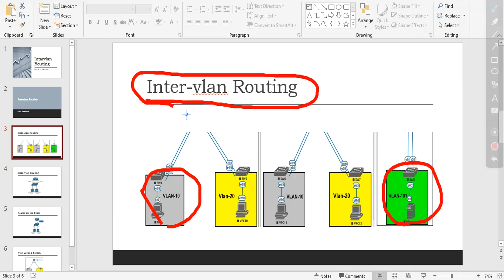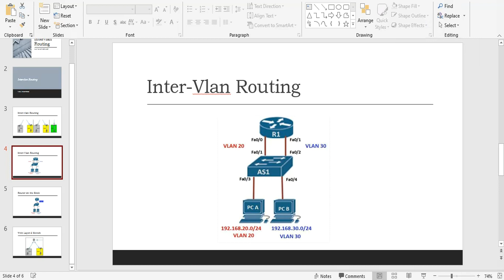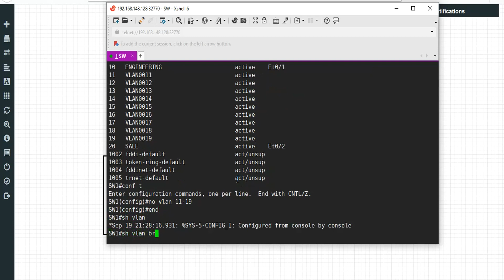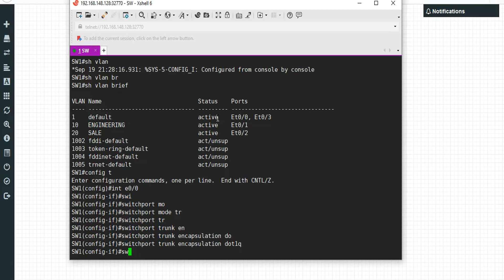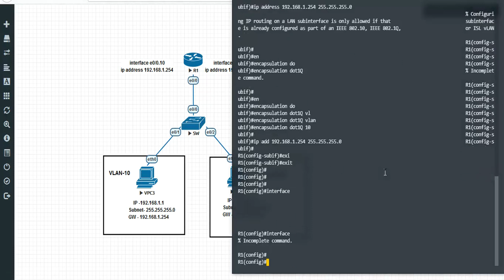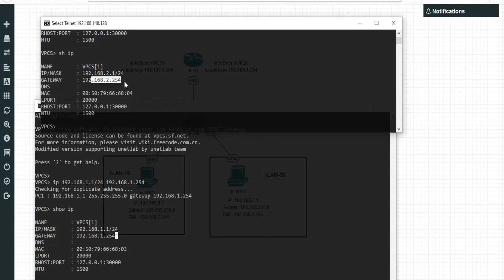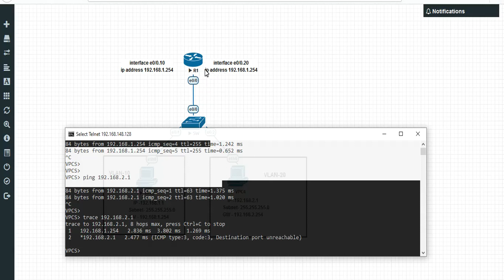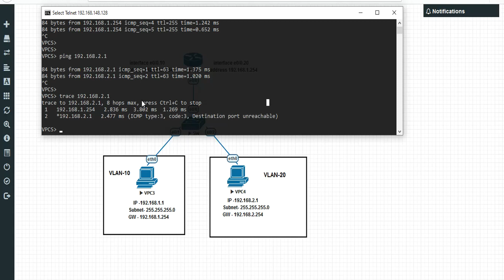Switching Part - 6 (Part-1)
Router on the Stick